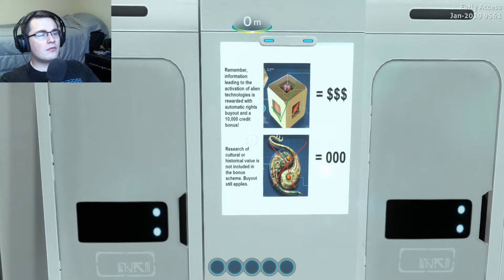A Whole New World!!! | Subnautica: Below Zero Ep.1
It's COLD, in game and in real life... oh well, I love this and I'm so happy to be back in the wonderful world of Subnautica! I just started and I'm in love with it! However this is still early access so be prepared for some issues occasionally.

One more thing, my Microphone messed up a little and recorded via my camera and not the Mic I had set up. Sorry about it.

ANYWAY, ENJOY!!!